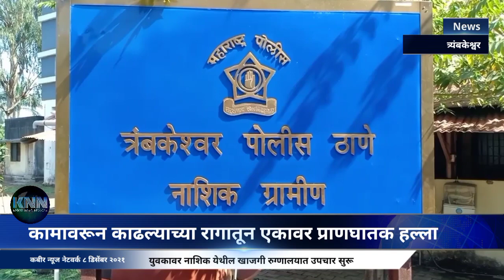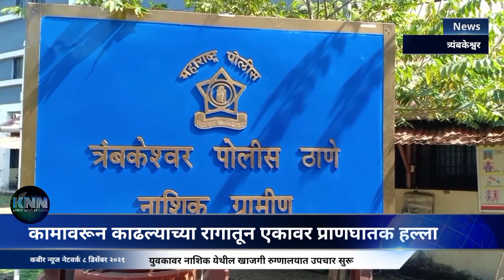त्र्यंबकेश्वर मध्ये एकावर कामावरून काढल्याच्या रागातून प्राणघातक हल्ला, परिसरात खळबळ